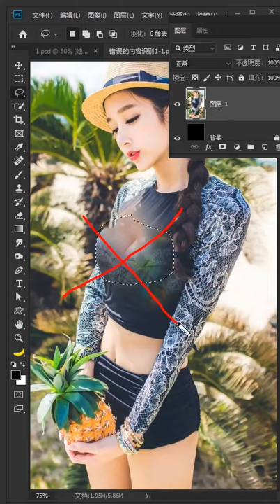How to design image in Photo Shop Easy and Fast part 560